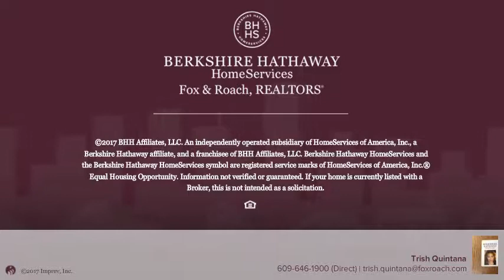26 S Georgia Ave Atlantic City, NJ 08401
Trish Quintana - Northfield
3 beds 1/0 baths